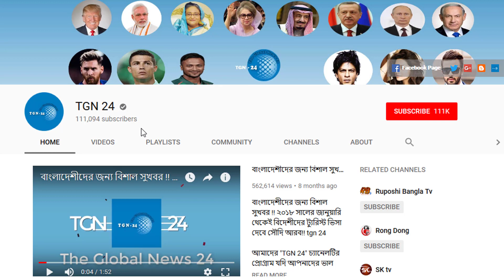সৌদি পুলিশের ধরপাকড়ে নাকাল প্রবাসীরা - সৌদি আরবে এক সপ্তাহে ১৩ হাজার ৫১১ জন অবৈধ অভিবাসী গ্রেফতার